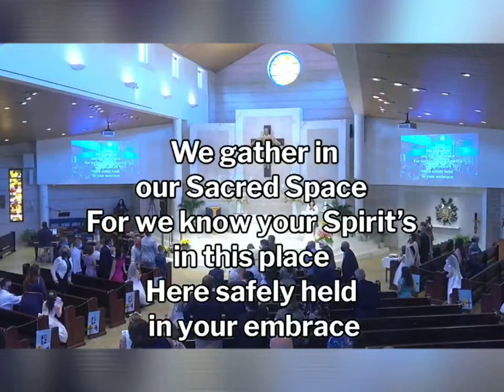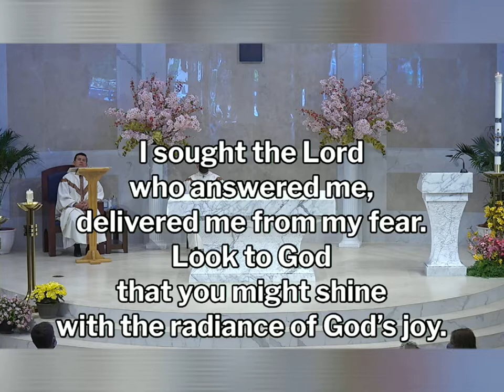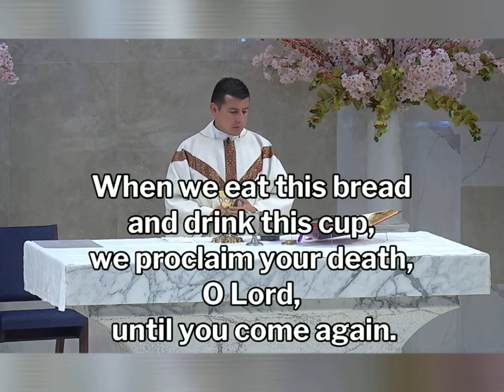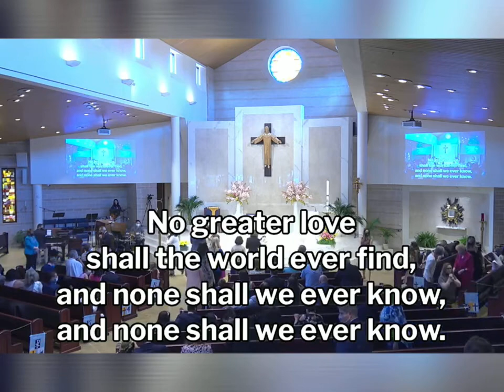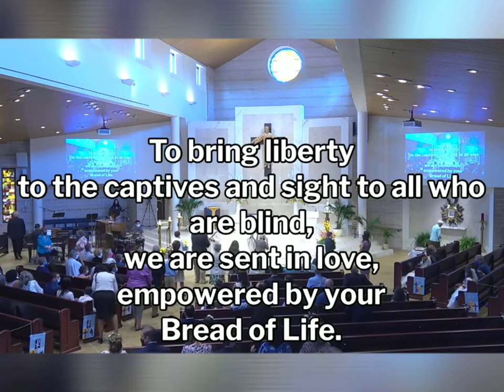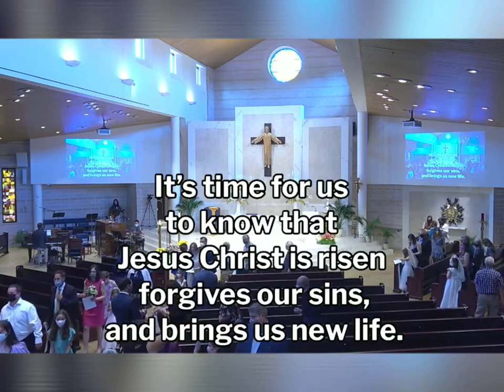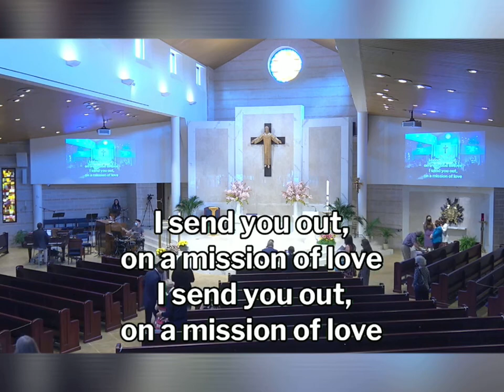Kalib’s First Communion - 5/15/21